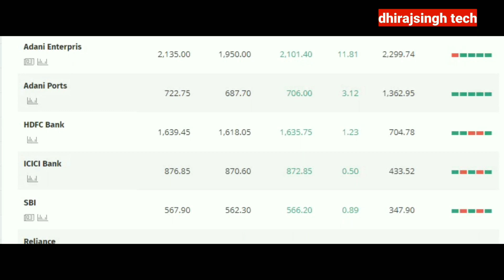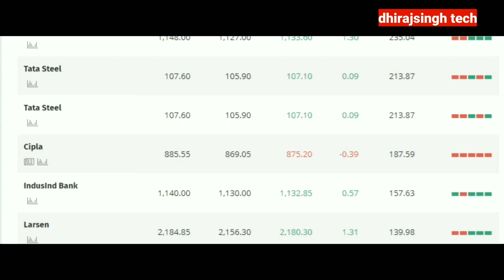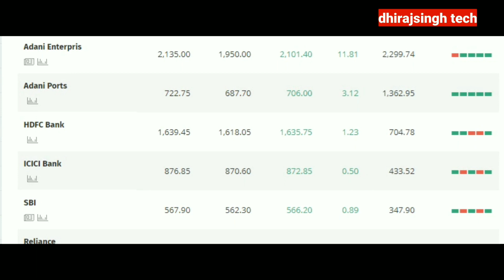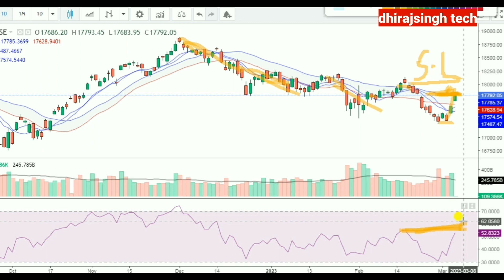STOCK MARKET में तेजी की होली आगे की रणनीति शेयर बाजार Nifty Technical levels Share Market strategy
STOCK MARKET में तेजी की होली आगे की रणनीति शेयर बाजार Nifty 50 Technical levels Share Market news & stretegy

stock market live today
stock market news today
stock market

nifty technical support resistance
nifty technical analysis today

nifty 50

dhirajsingh tech